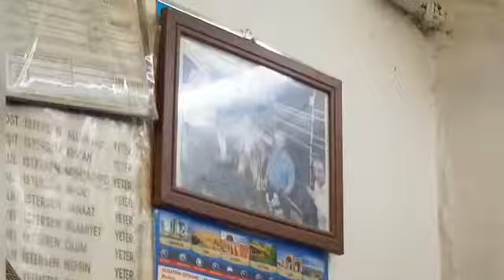EDİP ATAÇ CİZRE SAKİ ÇİÇEK CİZRE MERKEZ DÖRTYOL EN ESKİ TERZİSİ ÇEKİM VİDEO EDİP ATAÇ MESUT AZİZ